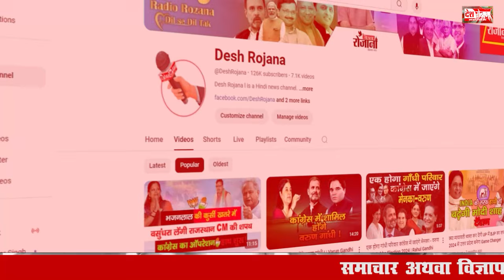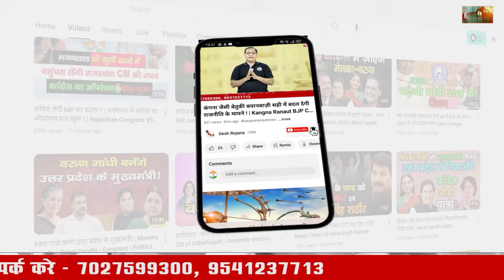5 अक्टूबर के लिए NIT की जनता का रूख किस ओर... | Faridabad NIT 86 Vidhan Sabha Chunav 2024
5 अक्टूबर के लिए NIT की जनता का रूख किस ओर... | Faridabad NIT 86 Vidhan Sabha Chunav 2024